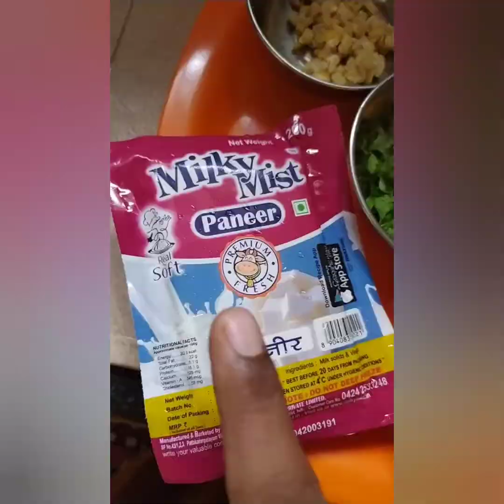Paneer Tomato Gravy/Good for Chapati/Paneer New Recipe/Very Easy Recipe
Hi friends,
Paneer tomato gravy newly tried recipe and it becomes very yummy and delicious. Very very simple steps.. After watching video please give me feedback

Thanking you
Gruhini